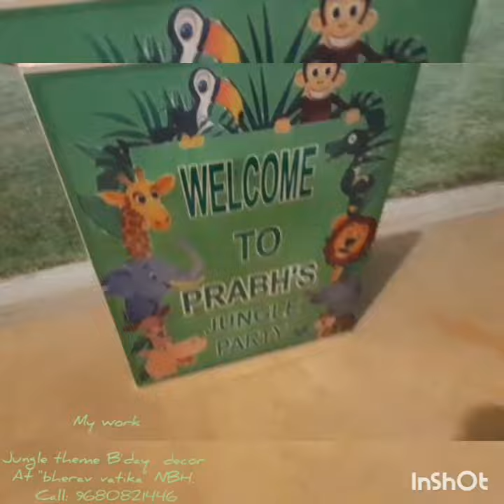My Work Jungle Theme B'day Decor At Bherav Vatika NBH.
Theme balloon decor...